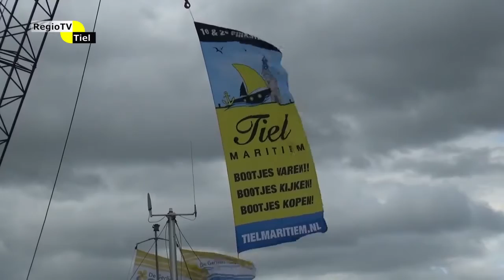StadsTV Tiel Actueel - 3e editie Tiel Maritiem begonnen